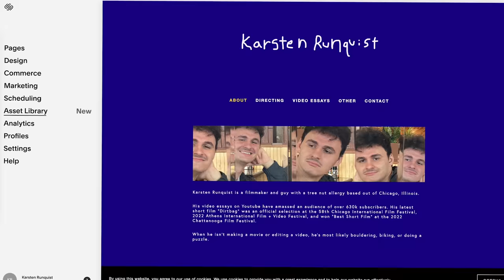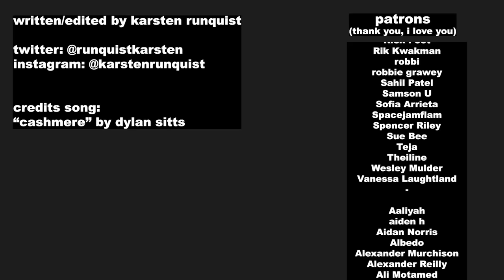'immaculate' is weird